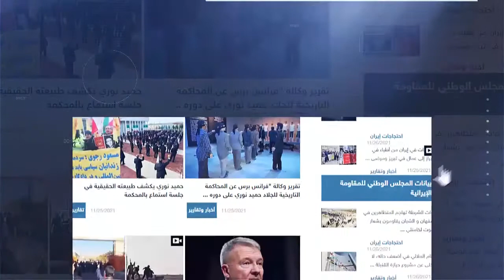موقع مجاهدي_خلق_الإيرانية على الانترنت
یعطیکم صورة لصمود ومقاومة الشعب الإیراني وحرکة المقاومة ضد دیکتاتوریة الملالي ونشاطات المقاومة الإیرانیة في الداخل وفي الساحة الدولیة
المقاومة الإیرانیة هي الحل النهائي للتخلص من الفاشیة الدینیة
سياسة نظام الملالي تعتمد على ركيزتين وهما:
قمع الشعب الإیراني داخل البلاد و تصدیرالإرهاب ونشرالحروب في الخارج وخاصة في الشرق الأوسط، وهذه استراتيجة النظام للبقاء
الاحتجاجات ضد النظام الایراني متواصلة في مدن مختلفة
أحدث المواقف والتصریحات الصادرة لمریم رجوي رئیسة الجمهوریة للمقاومة‌ الإیرانیة
هدفنا إحلال الحریة و الدیمقراطیة في إیران الحرة